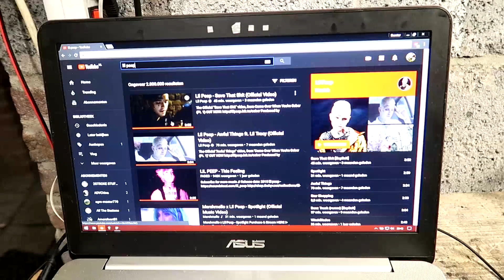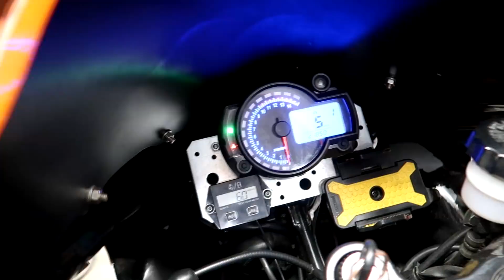Dat Ruikt Naar Rotte Eieren | Schokdemper Monteren | APRILIA RS | #67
We gaan in deze video echt veel doen. Accu vullen, schokdemper monteren. Knipperlicht relais en de knipperlichten erop zetten.

En een stukje rijden.

🎵Muziek🎵:
• David Cutter Music - Dreams
• David Cutter Music - The World
• David Cutter Music - Flashback
• David Cutter Music - Airports

× Motor: Aprilia RS 'Extrema' 125cc
× Camera: Canon g7x Mark 2
× Maxxter Action Action cam